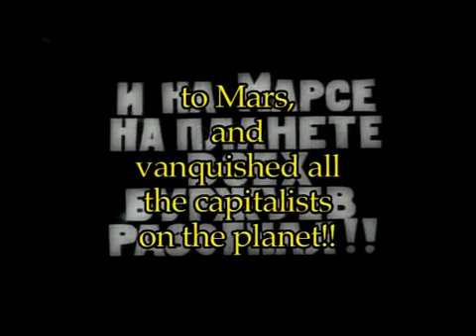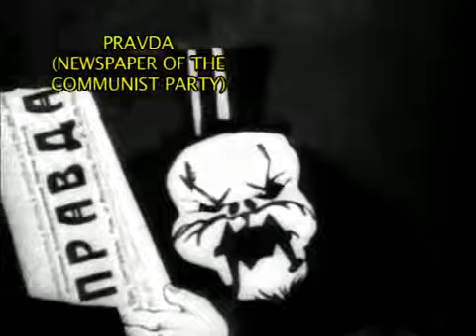"Межпланетная революция" мультфильм для взрослых, СССР 1924г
Год выпуска: 1924 общественное достояние СССР
 НАША ИСТОРИЯ
 Сборник анимационной советской пропаганды. Интереснейшее собрание мультфильмов в основном для взрослых. Самых старых из них многие из нас никогда не видели; на те, что помладше возрастом — скорее всего, не особенно обращали внимание в годы, когда советская идеология сидела у большинства в печёнках… И вот теперь, просматривая полностью эту антологию, начинаешь понимать, почему советская мультипликация (а вовсе не анимация, каковое слово просто неприлично употреблять по отношению к шедевральным работам наших мастеров) пользуется таким вниманием во всём мире — или, как минимум, в тех его закоулках, где пока ещё не выбрали окончательно пепси. Какие мастера — режиссёры, поэты, писатели, художники, композиторы — работали для советских мультиков! Каким подлинным было это искусство, несмотря на всю сложность отношения к той идеологии сегодня! (Не говоря уж о том, что многое из того, что в те годы раздражало, сегодня оказалось... правдой! Ах, если б ещё не отдельные кощунства и не дебильный антиклерикализм! Увы, увы…)
Режиссер: Зенон Комиссаренко, Юрий Меркулов, Николай Ходатаев, Зинаида Брумберг, Валентина Брумберг, Ольга Ходатаева, Иван Иванов-Вано, Леонид Амальрик, Дмитрий Бабиченко, Владимир Полковников, Пантелеймон Сазонов, Александр Иванов (II)